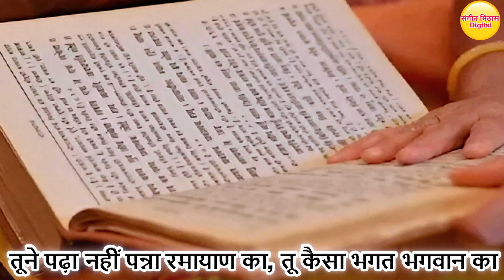तूने पढ़ा नहीं पन्ना रामायण का तू कैसा भगत भगवान का - Ram Bhajan | Tune Pada Nahi Panna Ramayan Ka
Shri Ram Ji Ka Bhakti Bhajan - Tune Pada Nahi Panna Ramayan Ka Tu Kaisa Bhagat Bhagwan Ka | shriram Bhajna

►प्रिय श्रोताओं,

►Song - Tune Pada Nahi Panna Ramayan Ka Tu Kaisa Bhagat Bhagwan Ka
►Artist - Deeksha Jangra
►Singer -  Pratiksha
►Lyrics - Traditional

►प्रिय दर्शको,